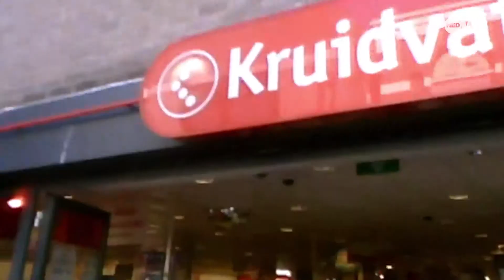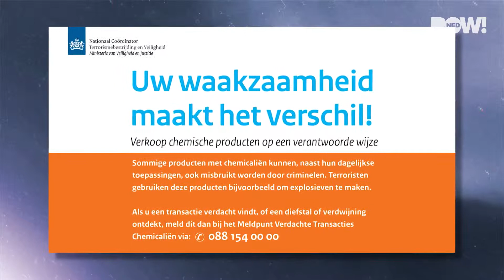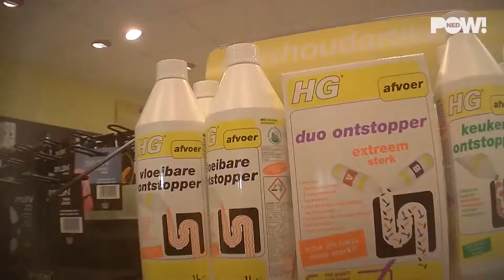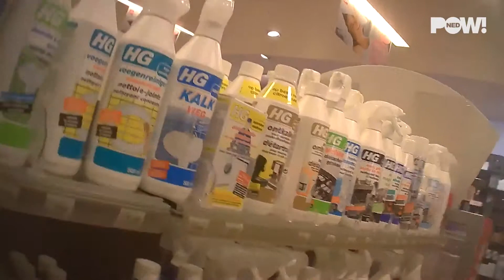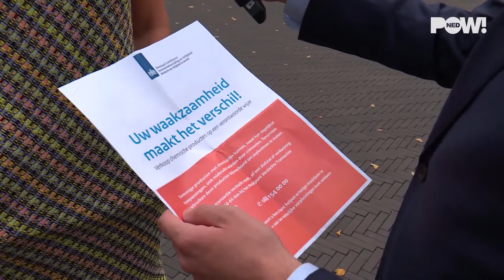Ingrediënten voor bom eenvoudig te krijgen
Als je nog meer ( oude ) fragmenten van pownieuws wilt bekijken kun je verder kijken op dit kanaal of kijk op